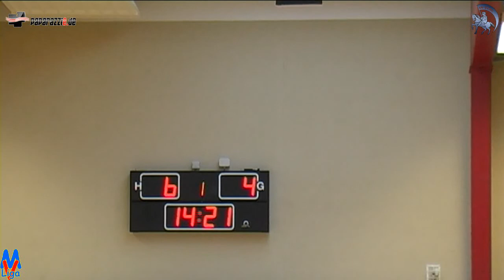30:22 SG Crivitz-Banzkow II vs. HSG Uni Rostock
MV Verbandsliga West